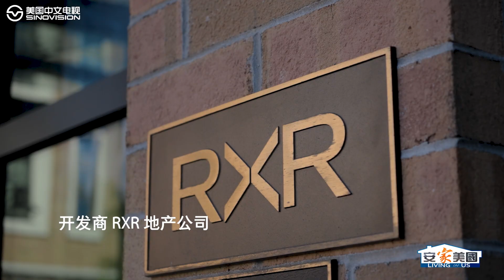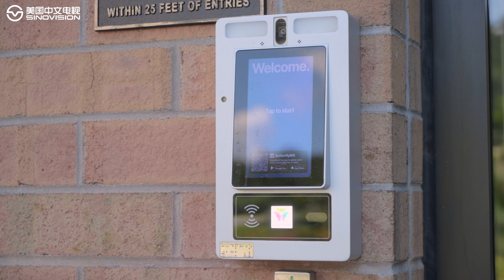Maria Babaev on Sinovision; The Beacon; Garvies Point, Glen Cove On-Site Video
Maria Babaev (Luxury Real Estate Advisor) Speaks on Sinovision; a U.S.-Based Chinese Television Network: The Beacon; Garvies Point, Glen Cove On-Site Video